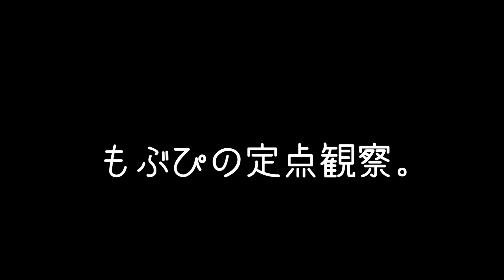【定点カメラ】鈴木mob.にっぽんワチャチャ 理大祭 2022/11/26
00:00 SE
01:30 Every body☆セイ！セイ！
04:43 MC
08:05 騒げ！ワチャチャピーポー
11:40コール～最後まで言えるかな？～
15:50 MC
16:35 キミとクエスト。

鈴木mob.
もぶぴ
遠藤Nozomi
高橋yagura
中村Ame
前田Maton
渡辺Lili